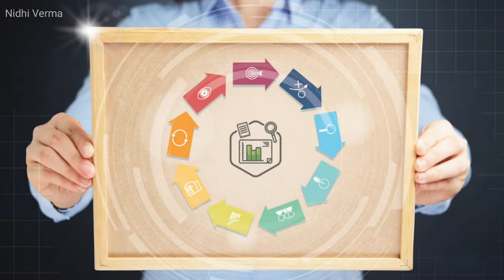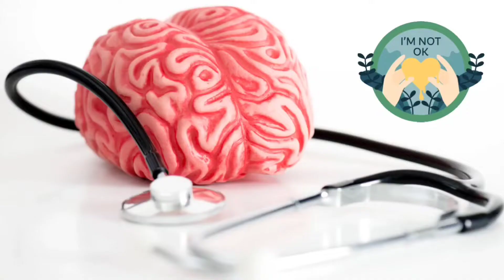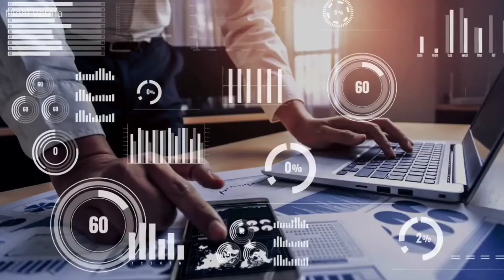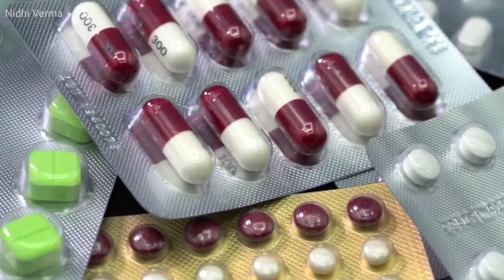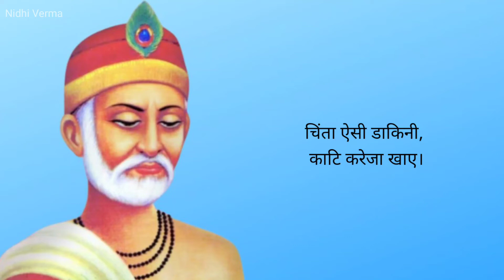All about OCD 🧠 Mental illness in Hindi by Nidhi Verma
Hello friends, i am Nidhi Verma in this i tell you why I started this channel ? What is my motive ? We started this channel for providing you knowledge about mental health because school never teach us about mental health and in India there is almost non of youtube channel that provide us fully mental health content. That's why we start this channel so that together we make a community of like minded people who is ready to share their journey of mental illness.

Taken like a multi-vitamin but for your mind.
Nidhi Verma is dedicated towards conveying important ideas to those who are willing to change.
Each video and photo is designed to inspire, motivate, or teach you something that can change your life. We are not certified health professionals. financial advisors. or therapists.